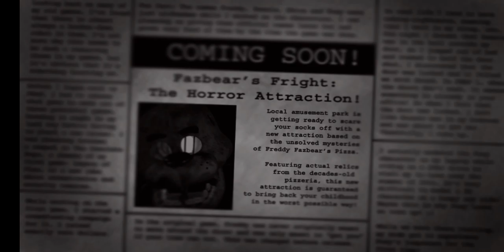Five Night At Freddy 3|FNAF 3|ПРОХОЖДЕНИЕ ИГРЫ|OlegTrek.|#1